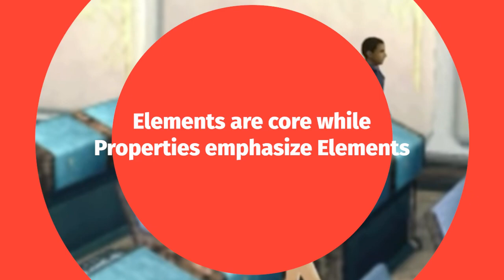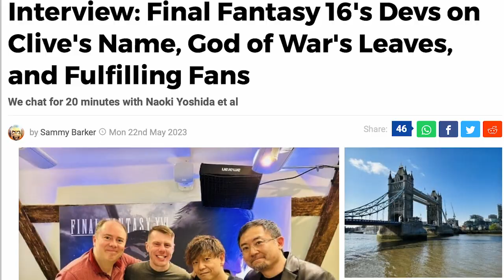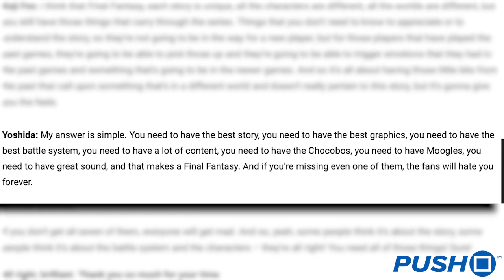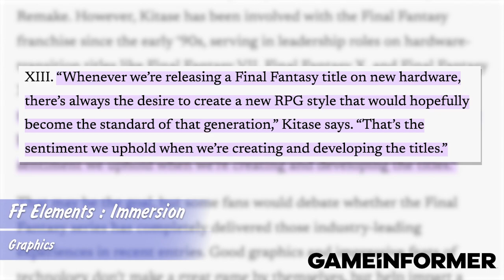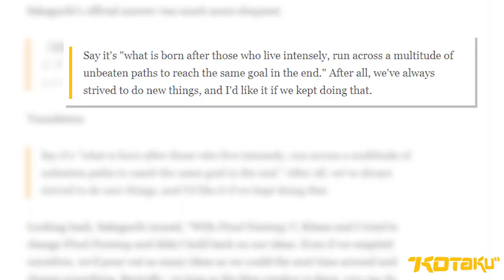What is Final Fantasy?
What is Final Fantasy? An adaptation from an actual college lecture from my University of Alabama course, I define what we mean when we call something "Final Fantasy," discussing ontology and a full description of each game in the series (mild spoilers, but no spoilers for FFXVI beyond the trailers).

0:00 -- What is Final Fantasy?
0:17 -- A brief history of Final Fantasy
1:23 -- Intro to Ontology
2:33 -- Properties of a Final Fantasy
3:30 -- Elements of Final Fantasy
4:19 -- Battle
5:21 -- Immersion
7:21 -- Story
8:50 -- The Basic Foundation laid by FFI
9:44 -- Review of all Final Fantasy game themes

Also, be sure to check out the full articles I reference in the video on Push Square, Game Informer, and Kotaku.

Music (“Main Theme” and “Chaos Shrine” from FF1 Pixel Remaster, "Yaschas Massif" from FFXIII,  “Those Who Fight” from FF7 Remake, “Chocobo GP Main Theme” from Chocobo GP, and “Hearts Aligned” from FF14) and clips (Various scenes from FF1-15, the FF16 Awakening Trailer, Chocobo GP, and Dissidia) taken in compliance with the Square Enix Materials Usage Policies. © Square Enix :